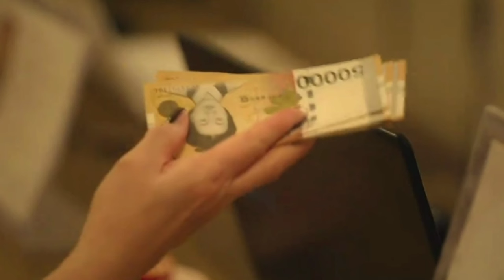The Atypical Family ❤️🔥 || Episode - 1 || Korean Drama Explained In Hindi || New Kdrama (2024)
The Atypical Family  || Episode - 1 || Korean Drama Explained In Hindi || New Kdrama In Hindi Explanation ||

Starring : Jang Ki Yong, Chun Woo Hee, Kim Su Hyun, Go Doo Shim

Original Creator : Kang Eun Kyung

Directed by : Jo Hyun Taek

Art Director : Kim Bo Ra

Screenwriter : Joo Hwa Mi

Distributed by : JTBC & Netflix

Production Company : Story & Pictures Media, Drama House, SLL

Copyright Use Disclaimer- This video is for entertainment purposes only.Copyright Disclaimer Under Section 107 of the Copyright Act 1976, allowance is made for "fair use " for purposes such as criticism, comment and research .Fair use is a use  permitted by copyright statute that might otherwise be infringing.Non - profit , educational or personal use tips the balance in favor of fair use.